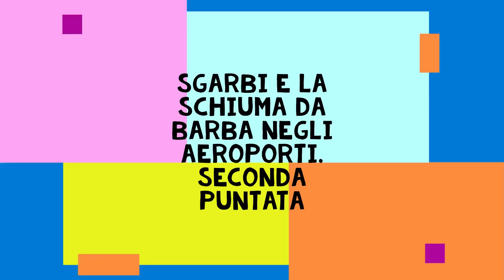Schiuma da barba: la dittatura dei regolamenti aeroportuali. Smettetela di essere schiavi!